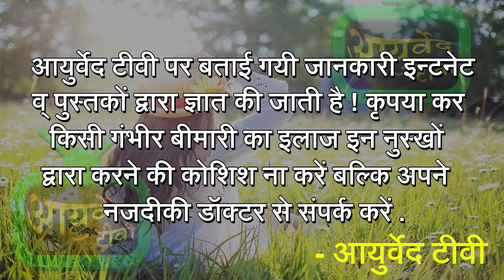होश उड़ जायेंगे बालों को लम्बा करने का ये तरीका देखकर | Long Hair Fast (100% Natural Remedy)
Kya aap bhi jaanna chahte hain balon ko lamba karne ka wo tarika jisse aapke bhi baal teji se badhne lage. Chaliye jaante hain kaise ek simple se nuskhe ki madad se aap apne balo ki lambai badha sakte hain.

(Weight Gainer/वज़न बढ़ाने के लिए )
Exercise से 1 घंटे पहले 1 Scoop दूध या Normal पानी के साथ लें (चाहें तो केला भी मिला सकते हैं)
Serious Mass Gainer/Weight Gainer

बिना किसी स्वाद वाला Unflavoured Mass Gainer

(बॉडी बनाने के लिए Protein Supplements/Powders)
Whey Protein for muscle building

Optimum nutrition whey protein

RAW whey protein for muscle building

(इनका इस्तेमाल आप कर सकते हैं/Recommended)
Pure & Real Shilajeet for better health

Blood Purifier for glowing & natural skin

Ashwagandha for height and healthy weight (Use this with milk)

Fitness Tracker

(एक्सरसाइज के लिए Equipment)
Full home workout set

Dumbells Full Set

Yoga mat

Hand Grip Strengthener

My Camera

Best Budget Mic For PC

Best & Cheap Collar Mic

Tripod For My Camera

(My Editing/Gaming PC Specs)

Graphics Card

Power Supply